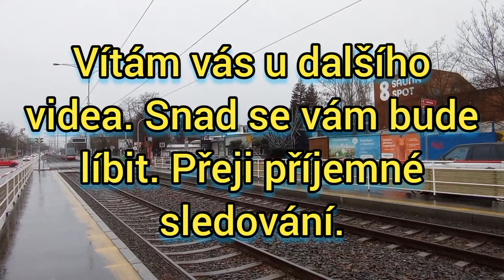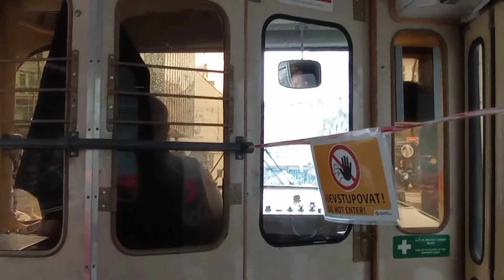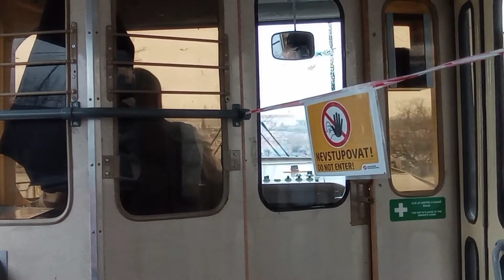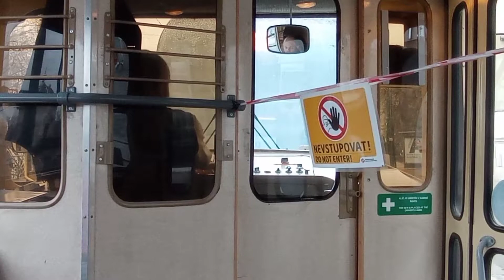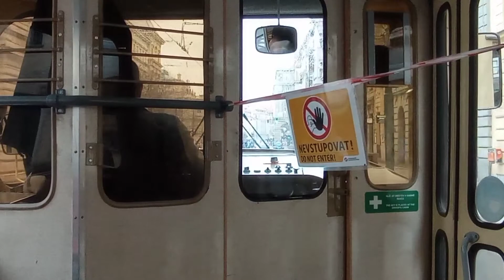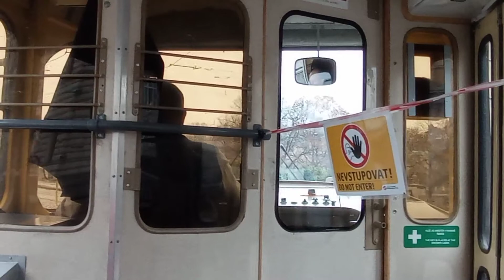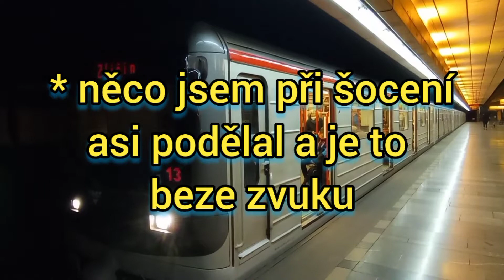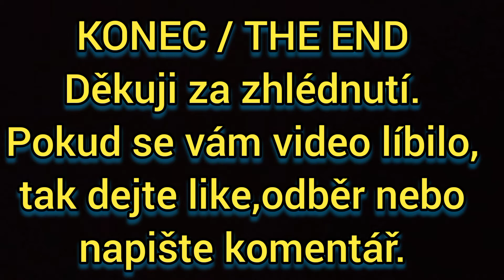Jízda s T3SU ( info v popisku )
Natočeno: 29.1.
Druhé video se Sanitkou: 30.1.
Opět tu máme video primárně z MHD a z cestování s mojí milovanou Maky. ❤️❤️❤️❤️❤️
Ale nebojte se. Na železnici se taky někdy podívám zase.